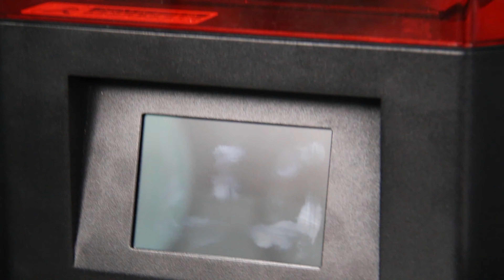💥 Creality LD 002H Unboxing Impresora de Resina💥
Finalmente impresora de Resina en el canal, voy con todo con esta impresora, tratare de sacarle el maximo provecho posible, buscaremos como exprimirla al maximo.
En breve les estare subiendo mas informacion de la Creality LD-002H
Si quereis mas informacion
💥NO TE OLVIDES DE VISITAR LA WEB OFICIAL CREALITY💥

Con ganas de empezar en Impresion 3D?
Oferta desde almacen España la mejor impresora 3D para iniciarte

En caso de que algun cupon este caduco, pasate directamente por el canal de telegram

Mi Setup de Grabación:
Camara de Video/Foto
Grabadora Externa de Voz
MicroSD para mis Camaras

Tengo tienda en Amazon con todos los productos que suelo usar y probar en el Canal.
Enlace a la tienda/escaparate de Amazon

Muchos de los cupones que hago mención, suelen ser de poco uso o con fecha de caducidad, asi que la mejor manera de estar atento a cupones actuales es seguir el canal de Buscando Rebajas.